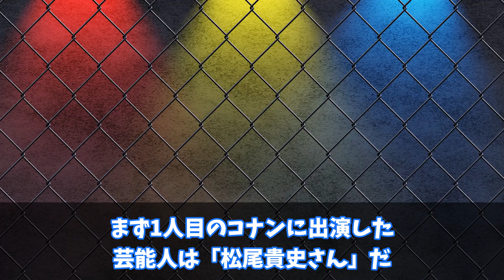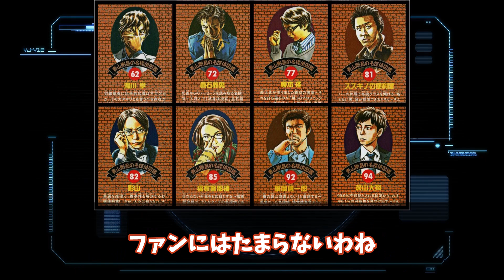【名探偵コナン】アニメに出演した芸能人・有名人をまとめてみた！【ゆっくり解説】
名探偵コナンのアニメに登場した芸能人・有名人をまとめてみました！

00:00　OP
00:57　松尾貴史さん
02:13　中山秀征さん・麻木久仁子さん
03:25　TWO₋MIX
05:14　上戸彩さん
06:22　井上和香さん・山本梓さん
07:26　世界一受けたい授業
08:58　市川海老蔵さん
09:56　倉木麻衣さん

アニメを楽しみながらナゾを解く「名探偵コナンゼミ」
お子さんがいるご家庭にめっちゃオススメです！
↓のURLから覗いてみてね！

◆引用作品
【名探偵コナン】作者：青山剛昌